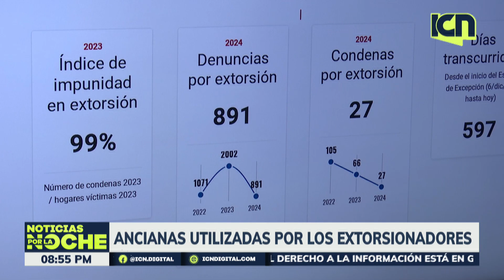Ancianas utilizadas por los extorsionadores